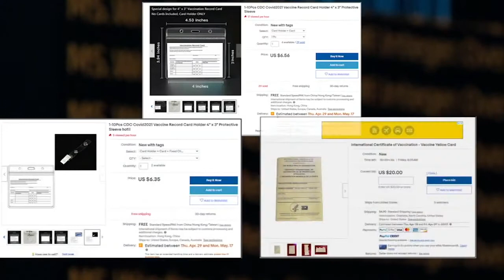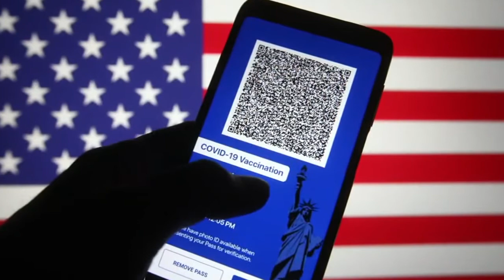Fake COVID vaccine cards a hot commodity on dark web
Top law enforcement officials want a crackdown on fake vaccination cards that have become a hot commodity c/o ABC 7 Chicago April 2, 2021

Problem: They are counterfeiting the vaccine passports
Solution: The vaccines have mNeonGreen

December 18, 2019: Patent for 'Biocompatible near-infrared quantum dots delivered to the skin by microneedle patches record vaccination'